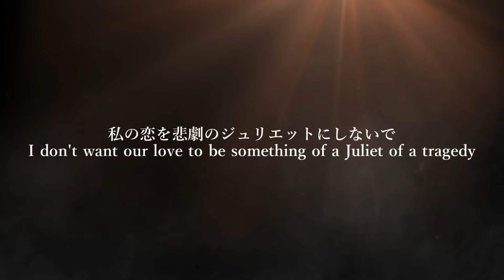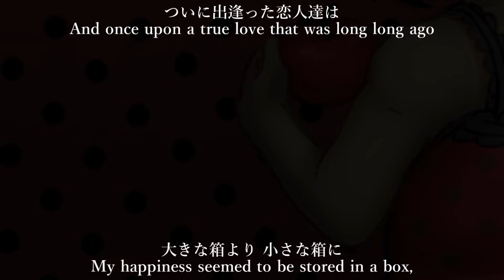【UTAU】ロミオとシンデレラ (Romeo and Cinderella)【Panka】+UST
Back in 2016, this was the first song I rendered Panka's first CV with

The tuning in this cover is super inspired by Rishie's cover please give it a listen

CREDITS:
・Song: doriko
・Video, UST, mixing, tuning: Near (you're already here)